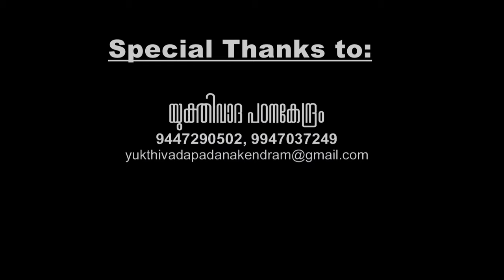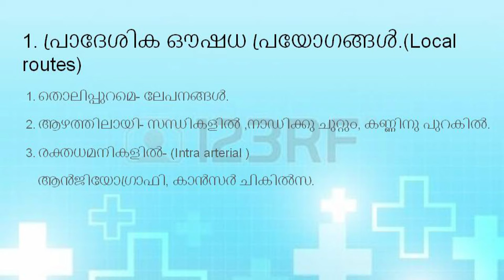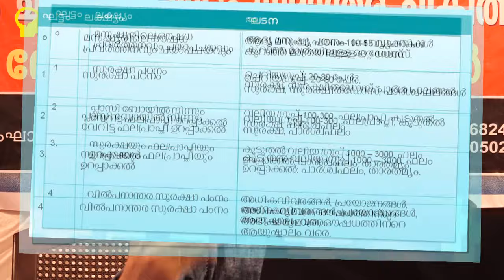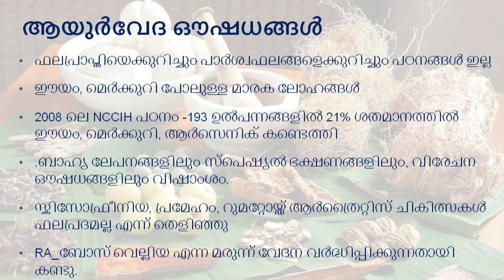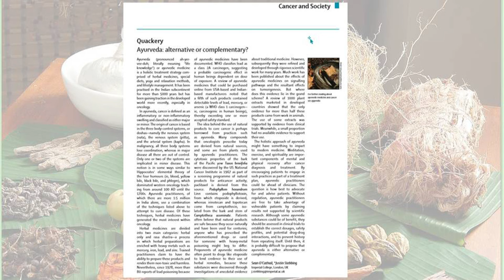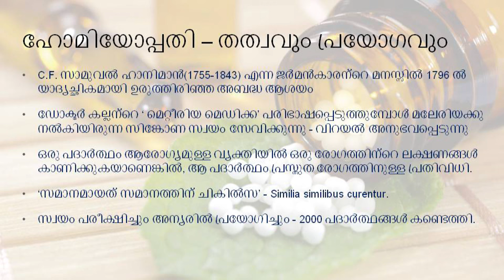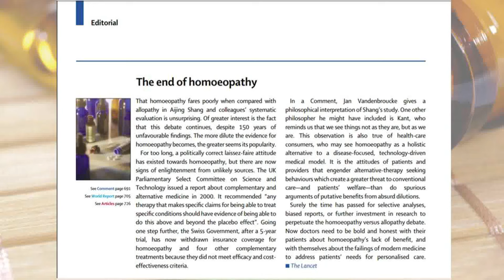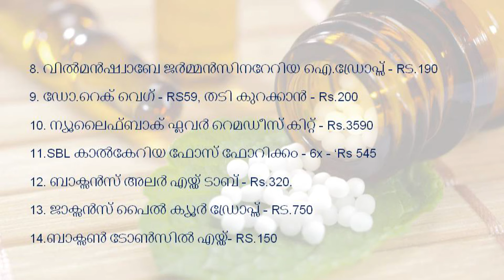ഔഷധ നിര്‍മാണവും പ്രയോഗവും ആധുനിക ചികിത്സയിലും ബദല്‍ വൈദ്യത്തിലും - Dr.K.P Mohanan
Presentation by Dr. K.P Mohanan on the topic 'Therapeutics in Modern Medicine & Alternate Medicine' at Shishak Sadhan, Ernakulam on 19/03/2017. Programme Organized by Yukthivadha Padanakendram